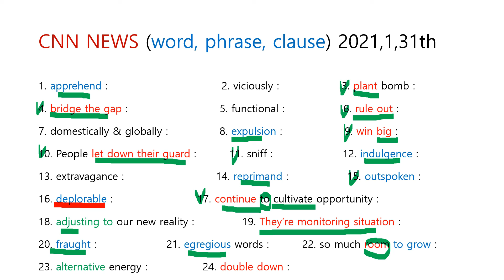CNN NEWS ( word, phrase, clause ) 2021, 1,31th